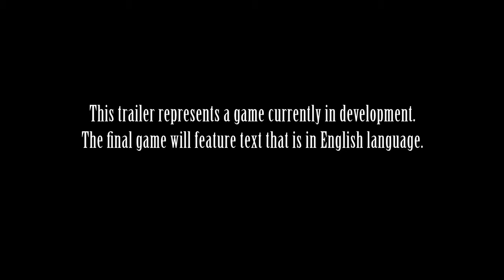Kingdom Hearts 3D -Tráiler Anuncio-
Tráiler de Kingdom Hearts 3D, la nueva entrega de la conocida saga de rol que mezcla los personajes de Square Enix y de Disney.